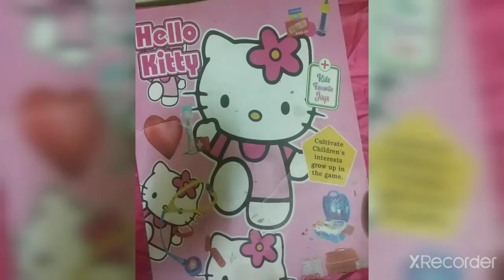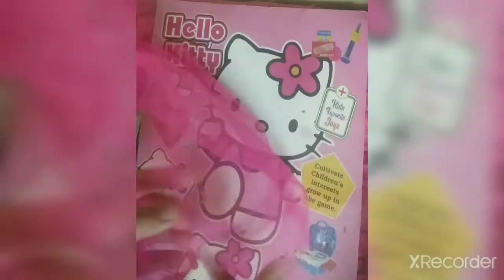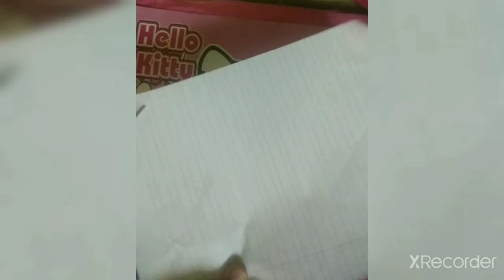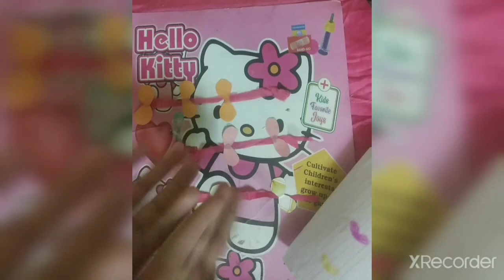DIY 3 cute jhumar ideas/DIY cute and easy jhumar ideas /SS art and crafts lovers